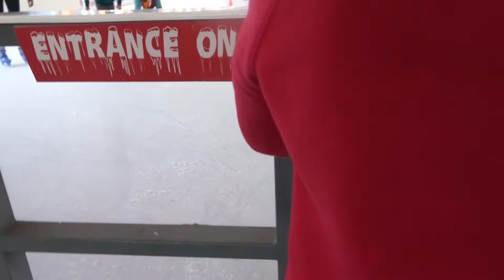COME ICE SKATING WITH US|VLOGMAS DAY 5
Hi Loves,
In vlogmas day 5 I will be taking you ice skating with Jaede and I, and also to Janelle's aunt house who invited us to dinner. I hope you guys enjoy!